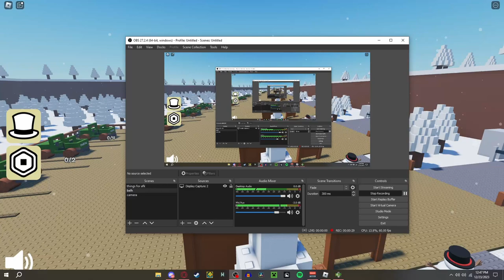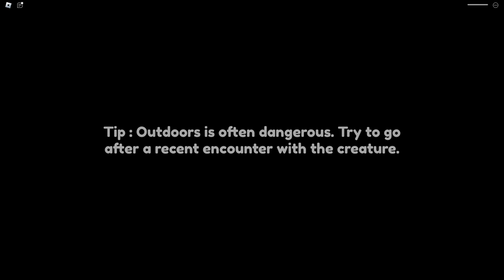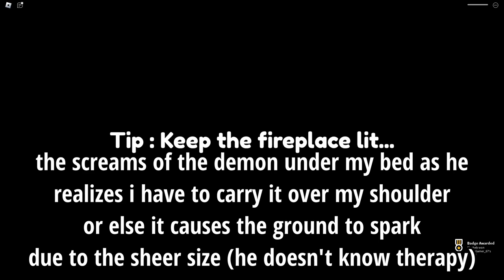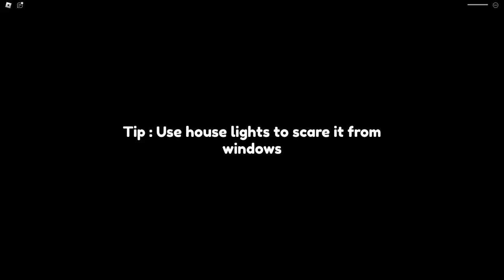Residence Massacre's CHRISTMAS UPDATE broke my ego.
we never beat this LOL comment some roblox games u guys wanna see next year :3

songs:
grass skirt chase - spongebob
coconut mall - mario kart
number one - halfslav (ON NEWGROUNDS)